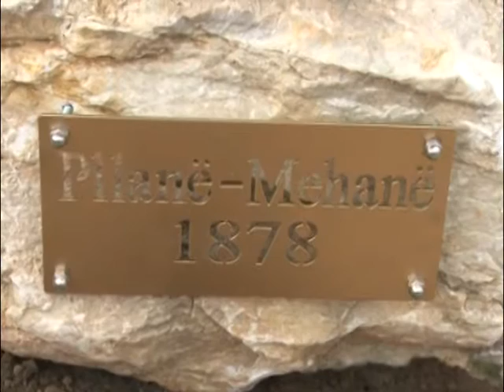Shillova e Muhaxherëve i gëzohet përurimit të sheshit - TV VALI -